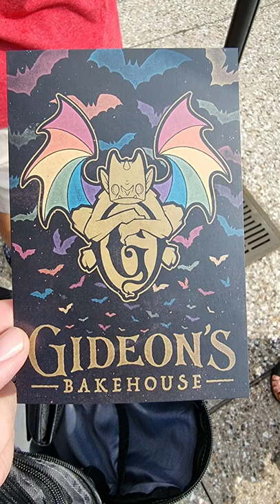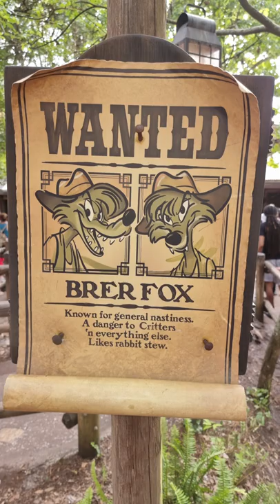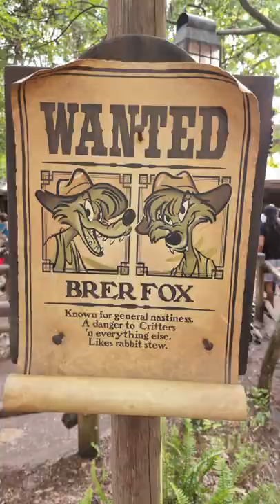Dad's photo's from Florida 2022